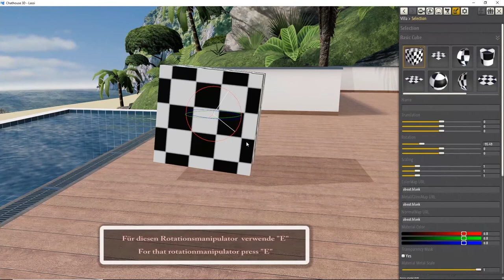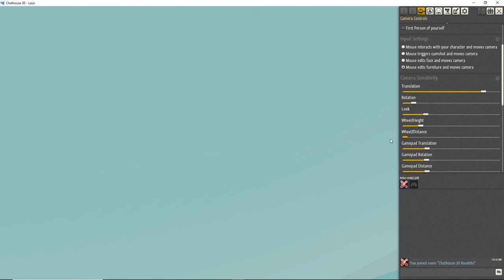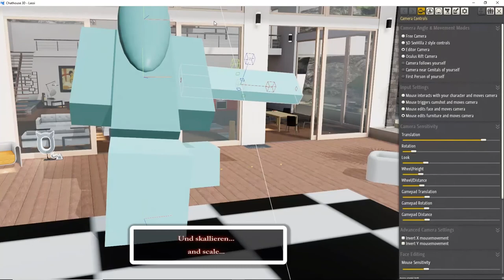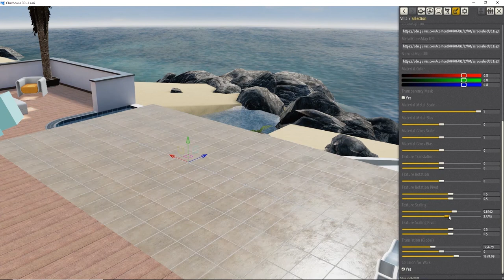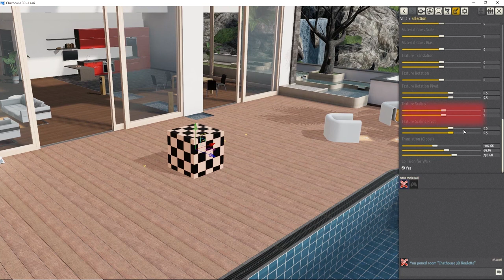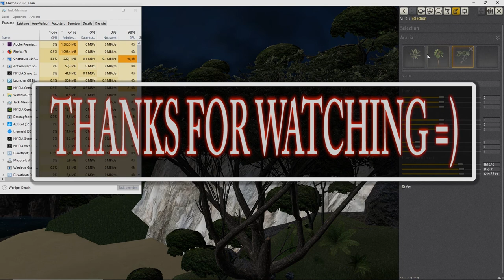Chathouse 3D (Ger/eng) 10 tips and tricks room editor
The best 10 tricks in the Chathouse Roomeditor in my opinion. :)

The music is made by "Broke For Free"